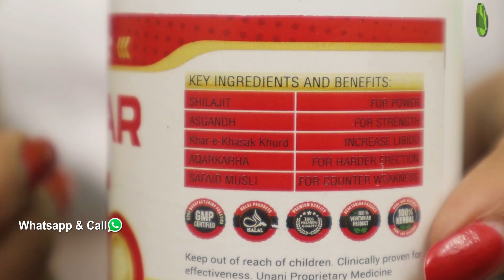लिंग का उठान 9 इंच लम्बा करने वाला 1 कैप्सूल / Benefits Of Red Capsule / Dr. Heena